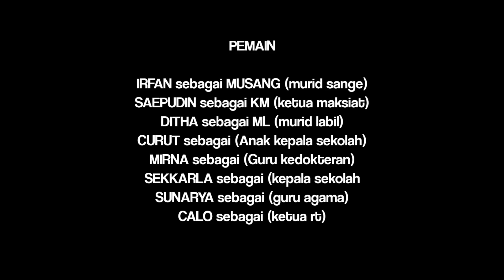Boncel Puber Episode 02 | Film Komedi Budak Koceak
SELAMAT MENYAKSIKAN EPISODE 02 NYA